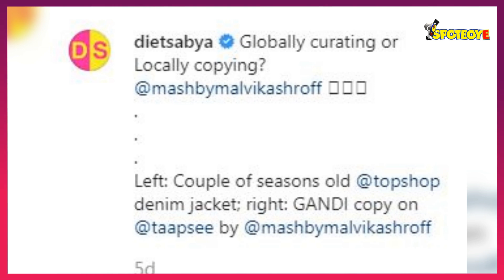Diet Sabya Calls Out Taapsee Pannu's Latest Look | SpotboyE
TaapseePannu's look was recently highlighted by fashion critic DietSabya. The anonymous Instagram page, took a dig at the designer Malvika Shroff for copying.